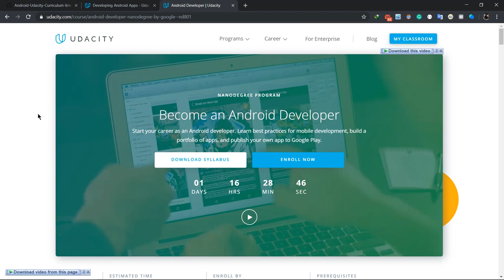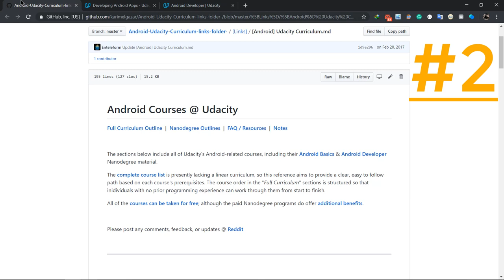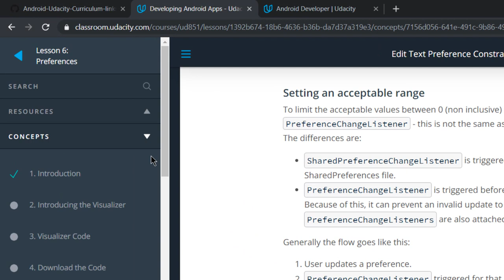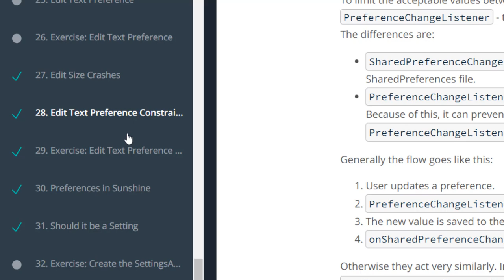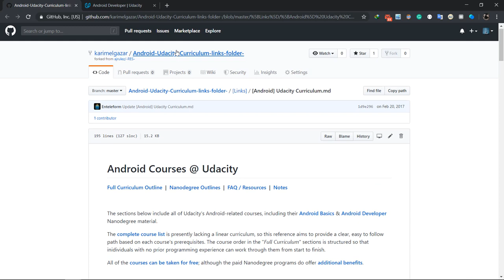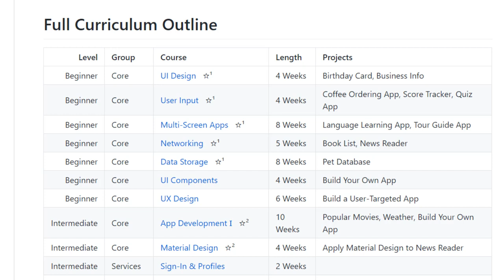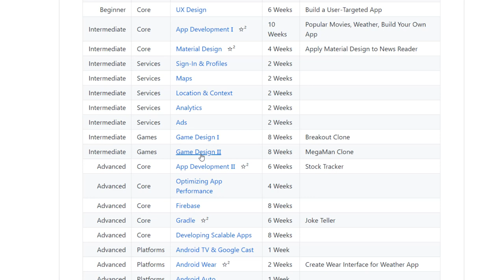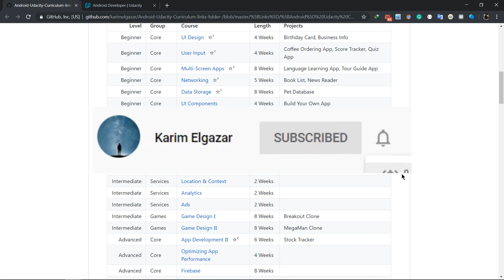تقييم Udacity Android Nanodegree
السلام عليكم يا شباب فى الفيديو ده
هنعمل تقييم لكورسات Udacity Android Nanodegree
وايه هم ال 3 نصائح اللى كنت اتمنى انى اعرفهم لما بدات
وايه اهم الكتب والمواقع اللى تساعدك خلال ال Nanodegree